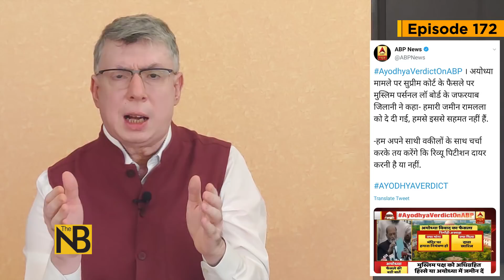अयोध्या की बाबरी मस्जिद गिराना 'गैर कानूनी' मगर मंदिर वहीं बनेगा | The NewsBaaz | Ep172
Prime Minister Narendra Modi has said Supreme Court Ayodhya verdict is nobody's win or loss. let's all work for strengthening the nation.. the Supreme court constitution bench ruled the disputed property shall go to Hindus. अयो१ध्या मामले में सुप्रीम कोर्ट की पांच सदस्यीय संविधान पीठ ने सर्वसम्मति से विवादिद ज़मीन रामजन्मभूमि न्यास को दिये जाने का फैसला किया है। सुप्रीम कोर्ट ने सरकार को निर्देश दिया कि वो तीन महीने के अंदर सुन्नी वक्फ बोर्ड को अयोध्या में ही किसी सही जगह पर पांच एकड़ ज़मीन मुहैय्या कराये।